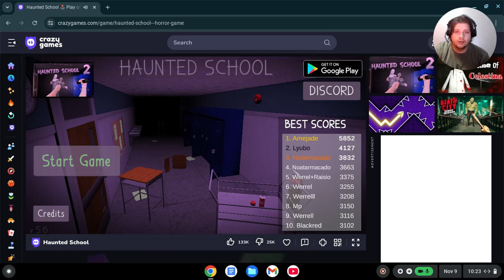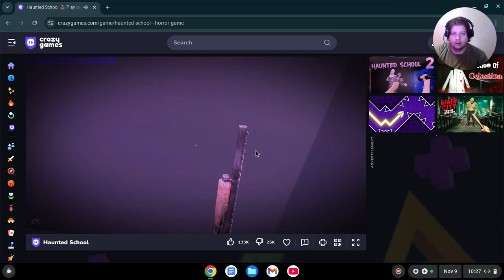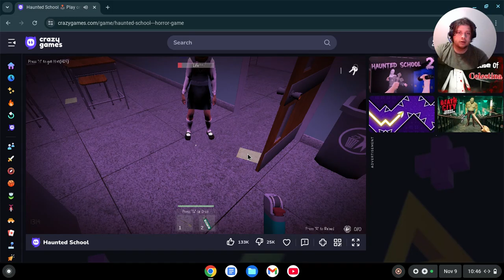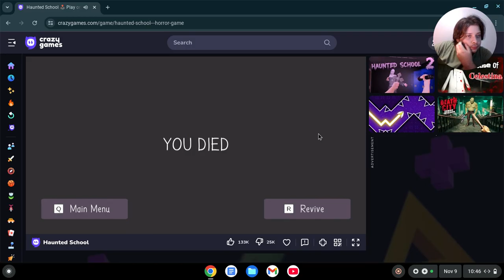Haunted School | Reaction Game